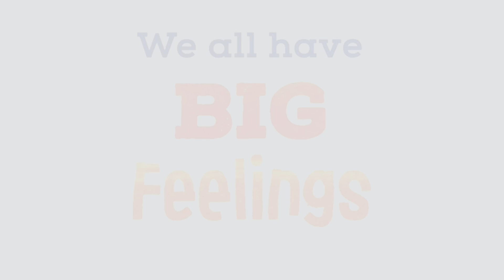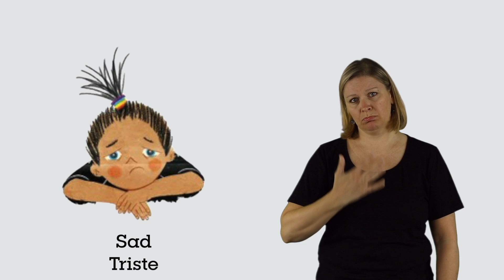Big Feelings Vocabulary